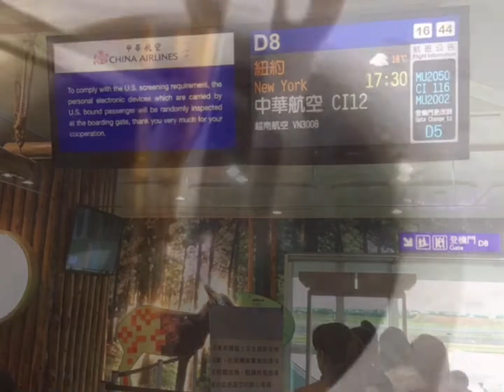提早凍卵 保留未來生孩子一線希望